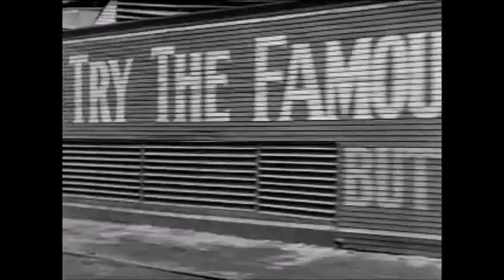CAPTAIN BEEFHEART -- CLICK CLACK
Every once in a while some miscreants cause BIG... TROUBLE...  Back in the Old Days they were not beaten by police or fed a regimen of Britalin and other drugs. They were guilty only of Curiosity and Empiricism and Adventure.  My, how things change...

And don't forget the lad with the looks and hat of an adolescent DVV!!! AKACB!